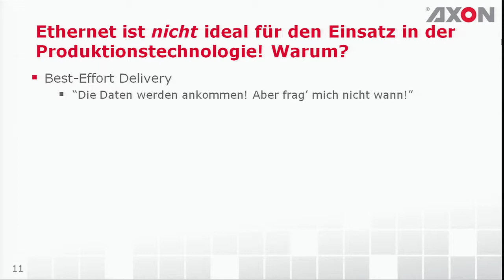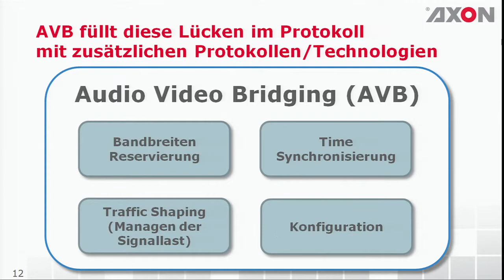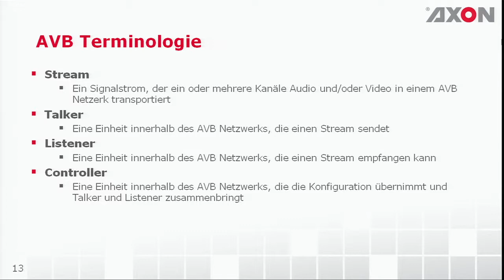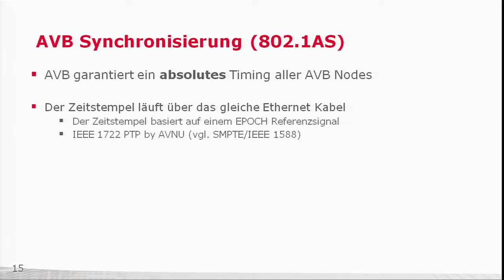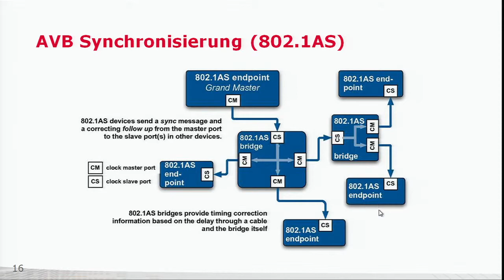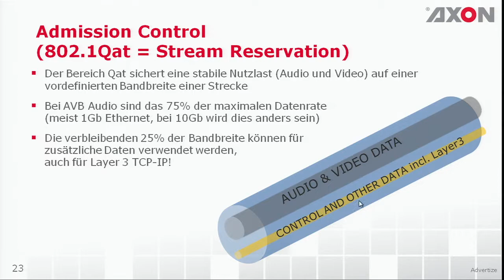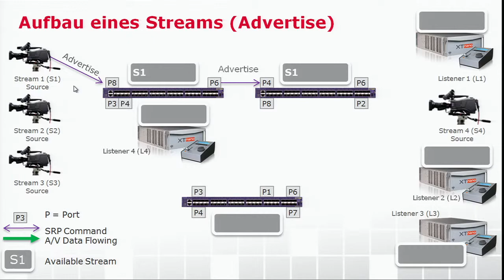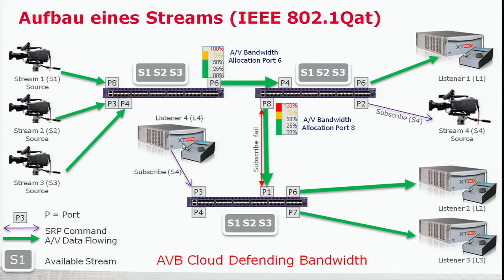IRT Kolloquium Video über Ethernet in Produktionssystemen - Eine Technologieeinführung 2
Michael Schneider, Axon Digital Design, referierte im technisch-wissenschaftlichen Kolloquium  am 22. September 2014 zum Thema: "Video über Ethernet in Produktionssystemen - Eine Technologieeinführung."